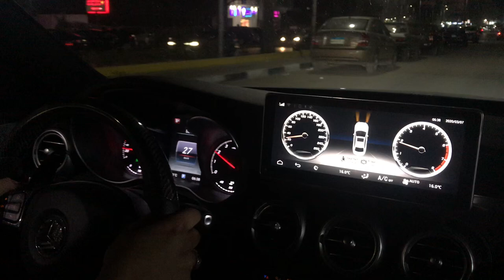Mercedes C180 W205 Stg2 pops bangs Egypt Tuning mercedesbenz youtube egypt best 3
Mercedes C180 W205 1.6T
Pops Bangs + Crackles
UNLEASH True❤️PERFORMANCE🔥